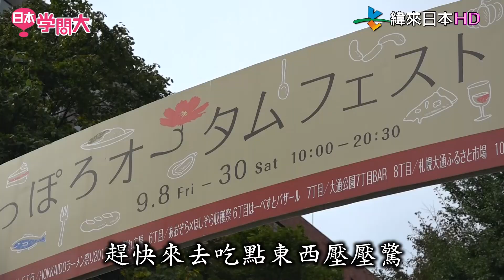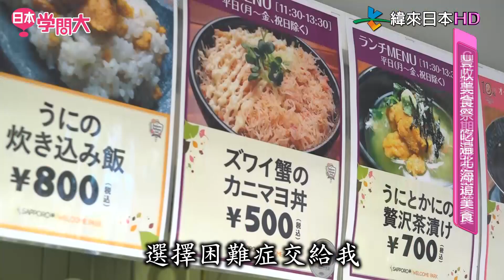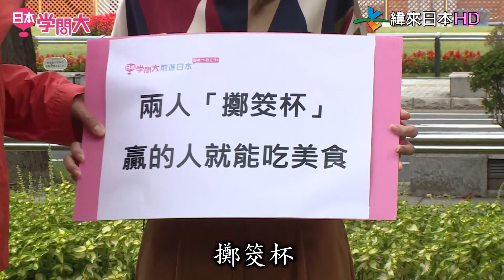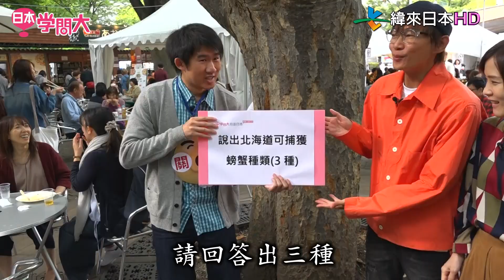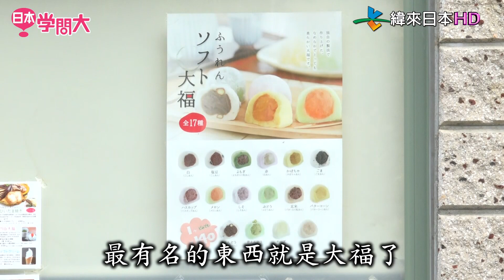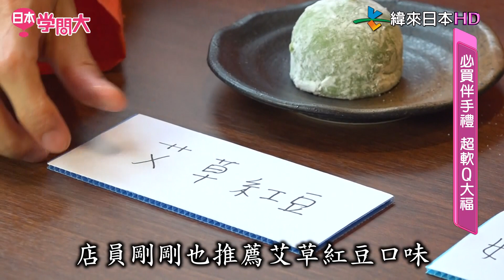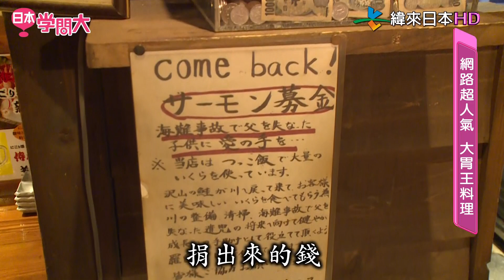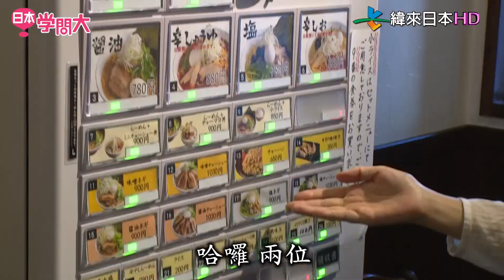日本學問大前進北海道吃遍美食祭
緯來日本台日本學問大前進日本，每週五晚間7點半！